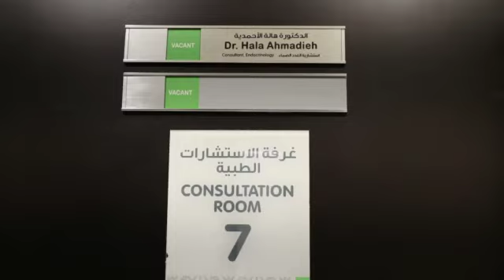الهوية والجنسية والجمارك وأمن المنافذ تنظم مبادرة "إنقاص الوزن"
نظمت الهيئة الاتحادية للهوية والجنسية والجمارك وأمن المنافذ مبادرة  "إنقاص الوزن" بالتعاون مع شركة مبادلة للرعاية الصحية  بهدف تشجيع منتسبيها على خسارة الوزن واتباع نظام غذائي صحي ، لزيادة الوعي والإدراك الصحي من خلال تحدي خسارة الوزن.

وذلك  في إطار حرص الهيئة  للحفاظ على الصحة العامة واتباع أنماط معيشية صحية مستدامة.

The Federal Authority for Identity, Citizenship, Customs and Port Security organized the "Weight Loss" initiative in cooperation with Mubadala Healthcare Company with the aim of encouraging its members to lose weight and follow a healthy diet, in order to raise awareness about health through the weight loss challenge.

This initiative came as part of the Authority's keenness to preserve public health and follow healthy sustainable lifestyles.